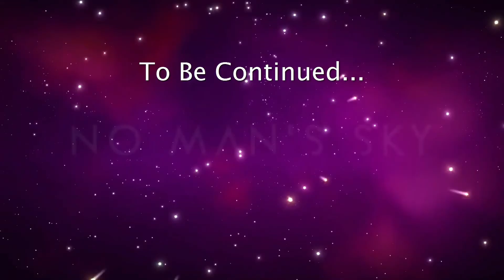NO MAN'S SKY Let's Play #2 { Armadillo Friend! }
As we gather the materials needed to fix our ship we make a new friend!   And as always if you liked this be sure to slam your glass down on the like button and the best part about drinking is drinking with friends so be sure to share!